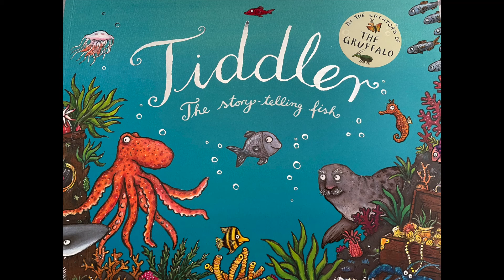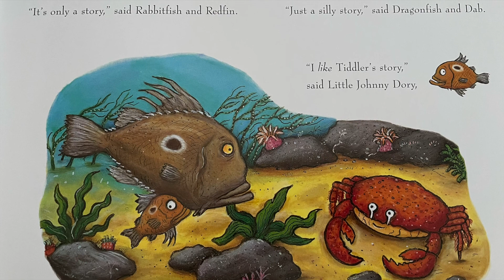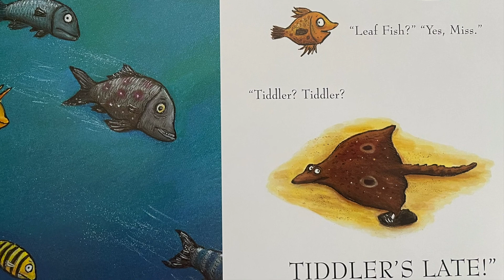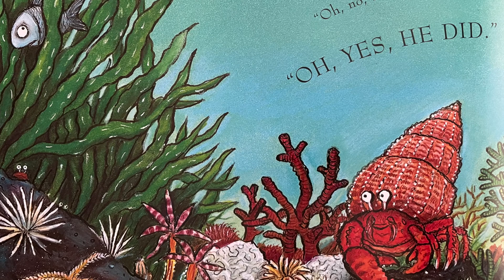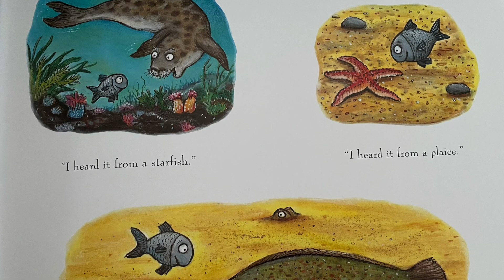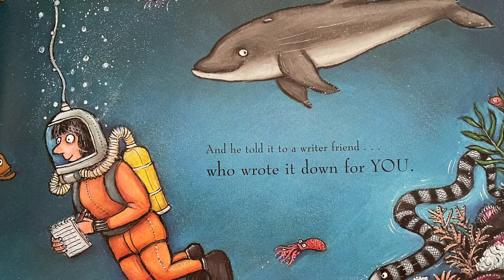READ WITH ME: TIDDLER THE STORY TELLING FISH 🐟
WELCOME TO READ WITH ME!

PURCHASE THIS BOOK HERE 👉🏾

Today's story is: TIDDLER The Story Telling Fish 🐠

Author: Julia Donaldson

Blurb: Although he looks small and ordinary, Tiddler is a fish who loves to tell tall tales. In school, he entertains his incredulous classmates with stories of diving with dolphins and meeting mermaids.